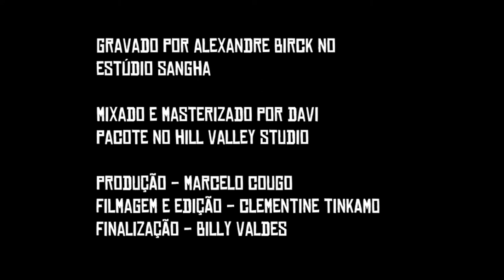Venda do Paraíso (Ubiratan Carlos Gomes e Banda)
Ficha técnica:
Gravação: Alexandre Birck no
estúdio Sanga

h
Mixagem e Masterização: Davi
Pacote no Hill Valley Studio
Produção - Marcelo Cougo

Filmagem e Edição - Clementine Tinkamo
Finalização - Billy Valdes

Esse vídeo foi contemplado no Edital FAC Digital SEDAC/Feevale Facebook: @RS.sedac, @feevale e @feevaletechpark
Twitter: @sedac_rs e @Feevale Instagram: @sedac_rs, @feevale e @feevaletechpark